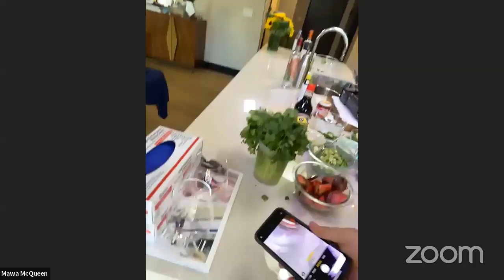Zoom Cooking Class – Travel to Peru